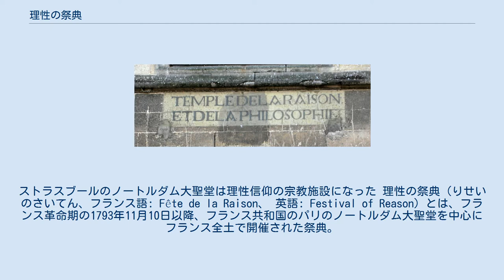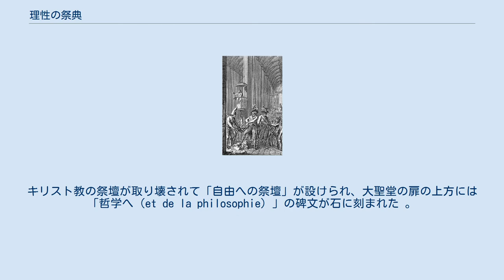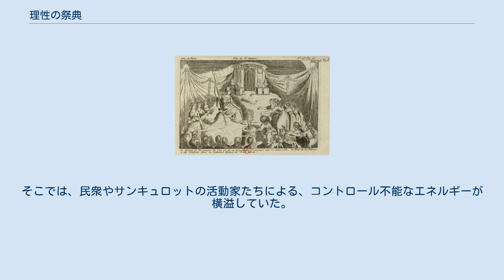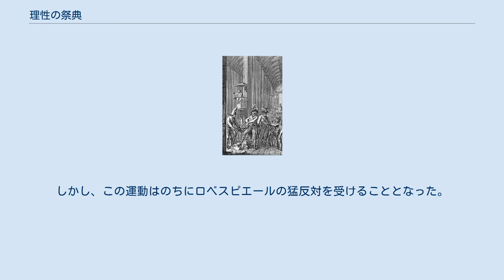理性の祭典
ストラスブールのノートルダム大聖堂は理性信仰の宗教施設になった 理性の祭典（りせいのさいてん、フランス語: Fête de la Raison、 英語: Festival of Reason）とは、フランス革命期の1793年11月10日以降、フランス共和国のパリのノートルダム大聖堂を中心にフランス全土で開催された祭典。
ジャコバン派独裁のなか、同派のなかでジャック・ルネ・エベールを中心とするグループ（エベール派）の主導でおこなわれ、きわめて無神論的性格の強いものであった。
 ジャック・ルネ・エベール パリのノートルダム大聖堂での「理性の祭典」（1793年11月10日） フランス北部イヴリー＝ラ＝バタイユの教会に刻まれた「哲学へ（ET DE LA PHILOSOPHIE）」の銘刻 公式に、国家規模で営まれた「理性の祭典」は、ジャック・ルネ・エベールとアントワーヌ＝フランソワ・モモロによって監修されたものであり、フランス革命暦第2年のブリュメール20日（西暦1793年11月10日）の祭典は、宗教が新しい共和主義的なかたちをとる一つの規範となった。
 ピエール・ガスパール・ショーメットにより企画・組織された祭典では、全フランスのキリスト教会が当代の「理性の寺院」に生まれ変わった。
パリにおける最大の儀式はシテ島のノートルダム大聖堂での祭典であった。
当初これは、パレ・ロワイヤルで開かれる予定であったが、還俗僧で評議員だったジョゼフ・フーシェがニエーヴルの教会から奪った財宝を国民公会が受け取り、パリ大司教のジャン＝バティスト＝ジョゼフ・ゴベルが国民公会の演壇に立って僧職離脱を宣言した11月7日、県とコミューンは「自由のための市民の祭典」を場所を移してブリュメール20日におこなうことを決定した。
 1793年11月10日、ノートルダム大聖堂の内陣中央に人工の山が設けられ、その頂上にギリシャ風の神殿が建てられ、その四隅にはヴォルテール、ジャン＝ジャック・ルソー、シャルル・ド・モンテスキューといった啓蒙思想家たちの胸像が設置されて神殿のなかから「自由と理性の女神」に扮したオペラ座の女優が現れるといった趣向で「理性の祭典」が始まった。
キリスト教の祭壇が取り壊されて「自由への祭壇」が設けられ、大聖堂の扉の上方には「哲学へ（et de la philosophie）」の碑文が石に刻まれた 。
祝祭の少女たちは白いローマ風のドレスとトリコロール（3色）の帯を身にまとい、「自由に扮した」理性の女神のまわりを動き回った。
真実を象徴する祭壇の上では、炎が燃えあがった。
女神像は、偶像崇拝を避けるため彫像ではなく、実際に生きている女性たちによって描かれた。
赤いボンネットをかぶった女神は、白いドレスに青いマントを身につけて、手には黒檀の槍を持ちつつグリーンに彩色された玉座におもむく。
そこに「狂信はいまや正義と真理に決定的に席を譲った。今後司祭は存在せず、自然が人類に教えた神以外に神は存在しないであろう」というアナウンスが入ると、革命賛歌の歌声が聖堂全体に響きわたった。
やがて、群衆が狂喜乱舞する祝宴が繰り広げられた。
そして、パリではその役割は「挑発的に」服を着たといわれているモモロ自身の妻ソフィーによって演じられた。
これについてイギリスの歴史家トーマス・カーライルはこう述べている、「（彼女は）『理性の女神』のなかでも最高の女神となった。けれども、彼女は歯が少し欠けていたけれど」と。
こうした「理性の祭典」はパリの各教会はじめ地方の主要都市でも、あたかも即興演劇の様相を呈しながら、以後数か月にわたって開かれつづけた。
 人びとは、このようなかたちで「理性が18世紀の偏見にたいしておさめた勝利」を祝った。
ほとんどが、狂信に打ち勝つ女性という筋書き、彼女の聡明さが狂信のベールを剥ぎ取って闇と怪物を追い散らすという筋書きが中心となっており、出現と消滅という単純でわかりやすい構成となっていた。
その主題と演出はオペラの台本を模倣しており、欠かせざるものとして花形女優の登場することも含め、濃厚な演劇的性格を有していた。
フランスの歴史家エドガール・キネは、「理性の祭典」における花形女優の役割について「女優は一時間神々しさを示したのちに神性を棄てる」と評している。
すなわち、花形女優の存在は祭典全体の作為性をむしろ強調していたのであり、そこから信仰の観念を得られることはなかったし、女優に対して...